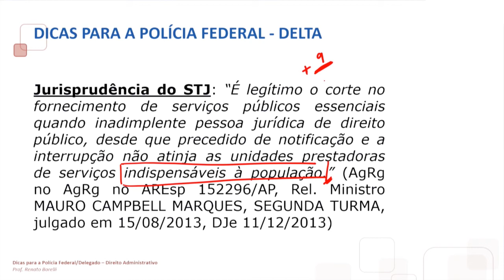100 Dicas Delegado da Policia Federal - Direito Administrativo | Dica 58